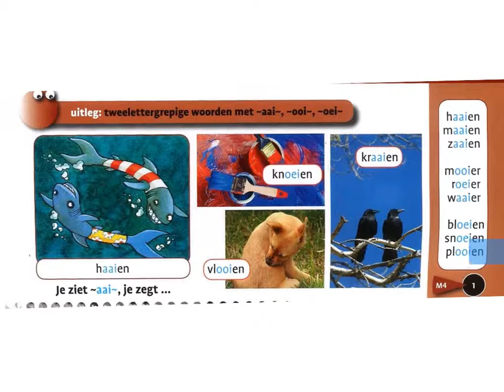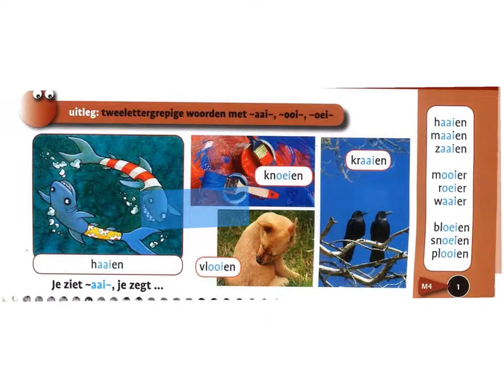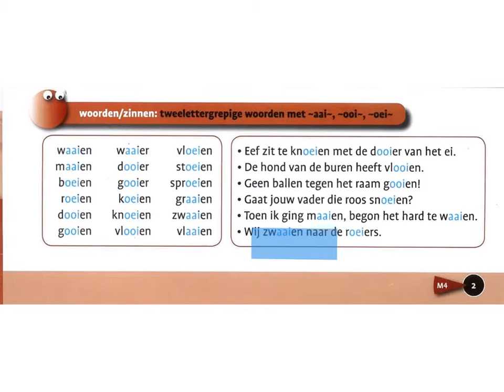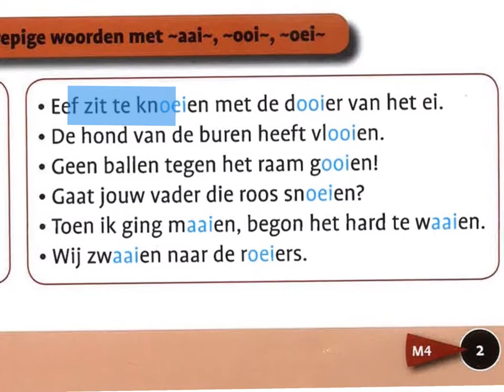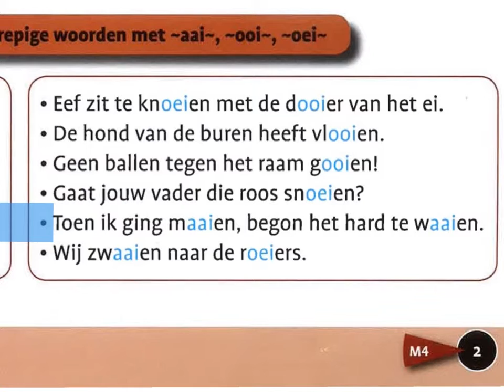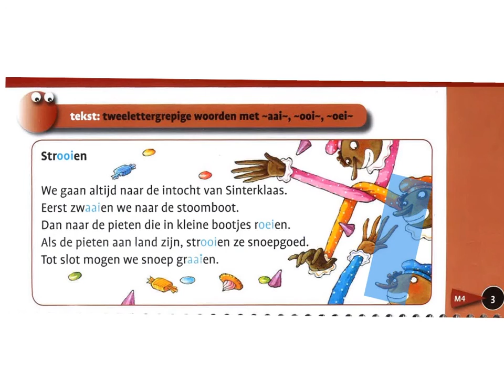-aai, -ooi, -oei